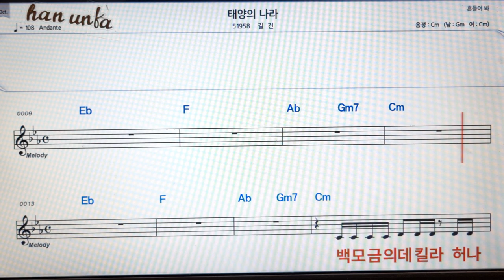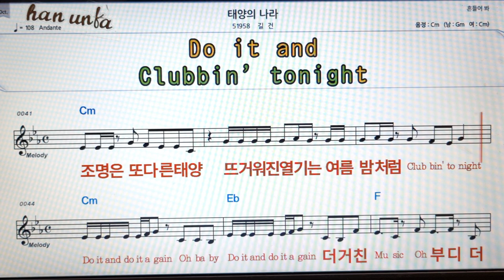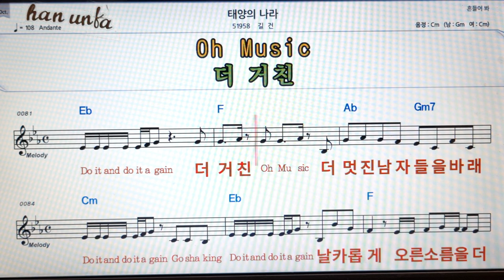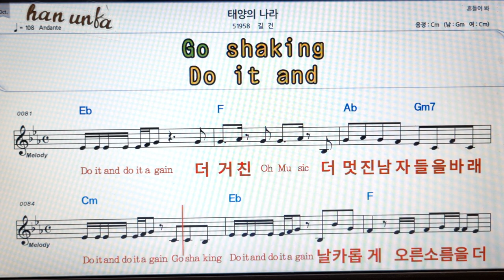태양의 나라/길건👍노래 반주, 코드 악보,가라오케💋Karaoke*Sheet Music*Chord*MR